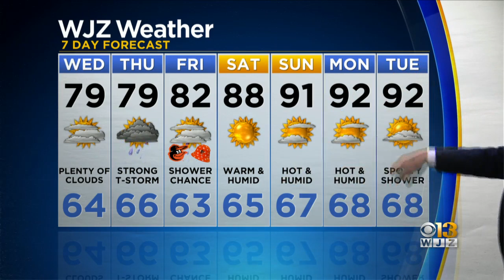Bob Turk Has Your Tuesday Evening Forecast